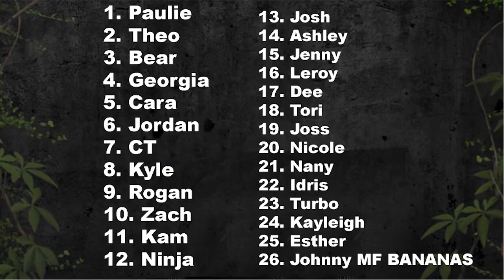MTV's The Challenge: War Of The Worlds 2 Episode 5 Power Ranker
Love War Challenges Presents: The Hitlist Podcast. Watch as MTV Malik & Tyler Louder present the Power Ranker for the 5th Episode of The Challenge: War of the Worlds 2. Joined by CHallenge Twitter's Most Hated Stan: Antonio The Bananas Defender.